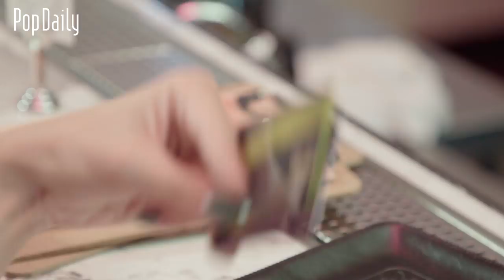同學會最常出現的女生類型 | PopDaily 波波黛莉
『同學會最常出現的女生類型』